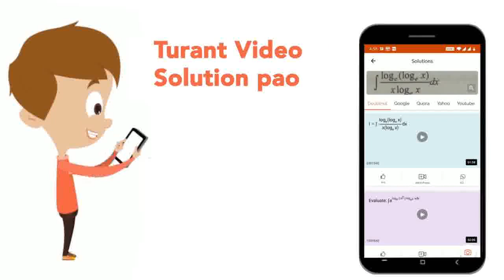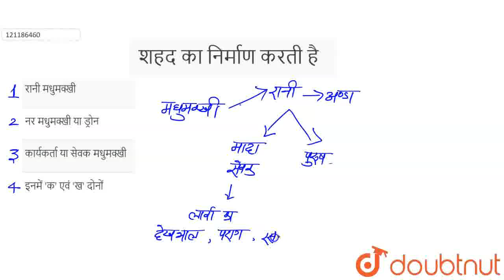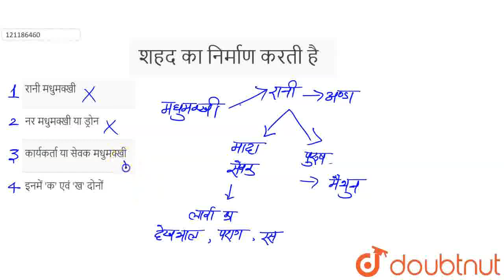शहद का निर्माण करती है | CLASS 9 | खाद्य संसाधन- पशु | BIOLOGY | Doubtnut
शहद का निर्माण करती है
Class: 9
Subject: BIOLOGY
Chapter: खाद्य संसाधन- पशु
Board:Bihar Board

👉 Have Any Query? Ask Us.